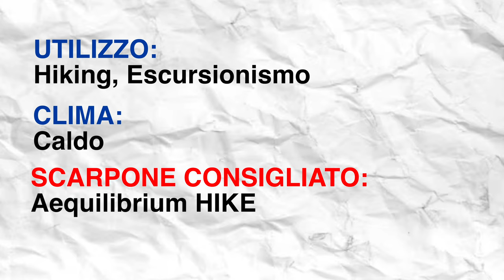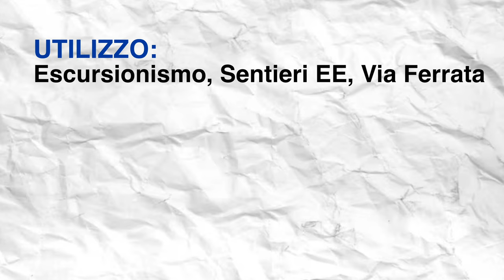La Sportiva Aequilibrium, QUALE COMPRARE?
La Sportiva Aequilibrium Hike, La Sportiva Aequilibrium Trek, La Sportiva Aequilibrium ST, La Sportiva Aequilibrium LT, La Sportiva Aequilibrium Speed, @LaSportivaYT  Top, quale acquistare?
Oggi vediamo quale scarpone da montagna di La Sportiva comprare.
Buona visione!